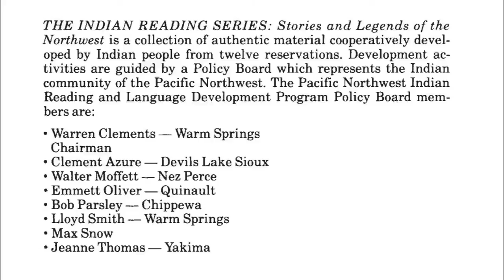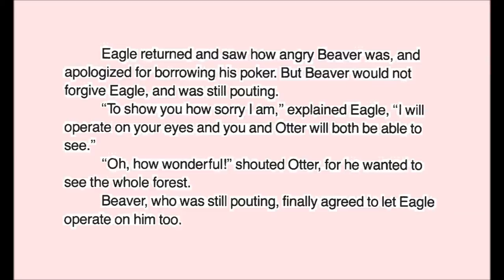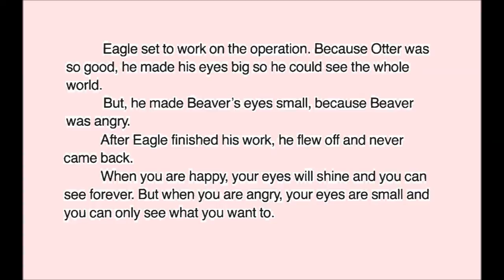Otter and the Beaver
Indian Reading Series - Winter Story produced by KWSO Radio Audio produced by Delson Suppah.  Video produced by Jazmine Ike-Lopez.